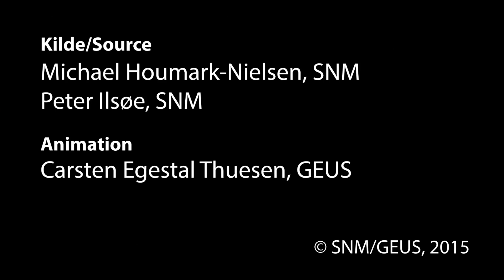Istiden Danmark i de seneste 140.000 år (uden musik)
Istiden i Danmark gennem i de seneste 140.000 år.

Forenklet animation, der viser isens frem- og tilbagemarch over Danmark.

Istider og mellemistidsfaser:

Weichsel – istid (seneste)– for ca. 115.000 til ca. 9.600 år siden
Eem – mellemistid – for ca. 128.000 til ca. 115.000 år siden
Saale – istid – for ca. 386.000 til ca. 128.000 år siden

Animationen er produceret af De Nationale Geologiske Undersøgelser for Danmark og Grønland (GEUS).

© De Nationale Geologiske Undersøgelser for Danmark og Grønland (GEUS). Videoen må gerne benyttes i ikke-kommerciel sammenhæng, hvis GEUS krediteres.